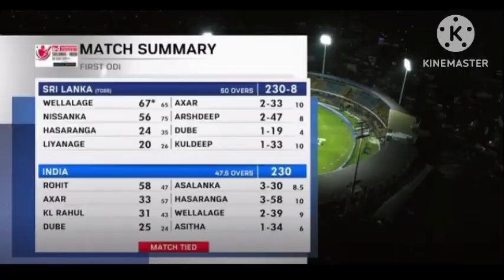पहला मैच ही हो गया टाई | सीरीज जीतने के लिए अगले दोनो मैच जीतने हैं जरूरी